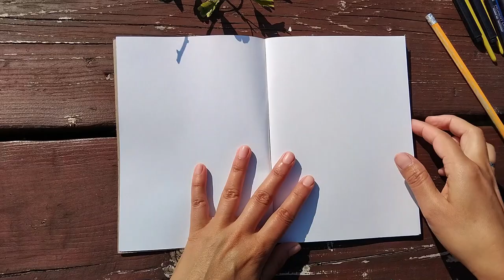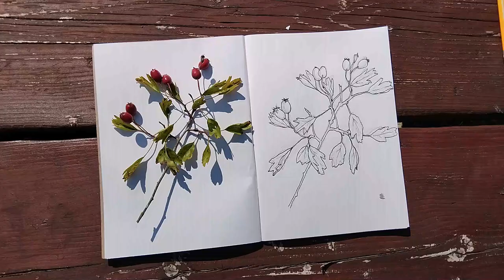🌿 Nature Journalling for Beginners │ Nature Study With Me │ From Summer to Autumn 🌻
Today, I’m inviting you to join me in the garden as I search for inspiration for my new nature journal. The red, plump hawthorn berries look so beautiful against the bright blue of the late summer sky, and I can’t wait to sketch them for my very first page.

What’s growing around you that captures the feeling of the changing seasons?

If you want a bit of guidance for your nature study, you can buy my E-book "Mushrooms, Pumpkins & Changing Leaves ~ A Nature Journal Workbook for October"

Set of A5 Sketchbooks (UK) (US)
Winsor & Newton, Cotman Watercolour, Sketchers Pocket Set (UK) (US)
Aqua Brush Pens (UK) (US)
Faber-Castell Art & Graphic Pitt Artist Pen India Ink Pen (UK) (US)
LYRA Super Ferby Chunky Wooden Coloured Pencils (UK) (US)

💻 where I make my graphics: Canva

// GEAR
Camera: Phone or Canon (UK) (US)
Microphone: Blue Snowball (UK)
Tripod (UK) (US)
Gooseneck Phone Holder (UK) (US)

Time Stamps:
0:00 Intro
0:50 Starting a new sketch book
2:08 Pencil Drawing
4:10 Black Pen Drawing
6:25 Watercolour
10:39 Adding Highlights
12:27 Adding name, date and text